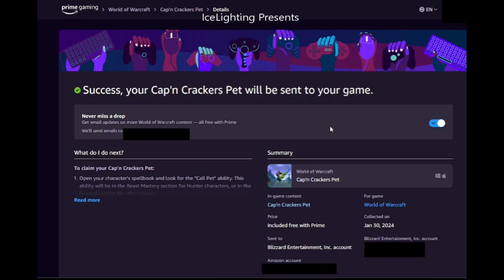NEW!- FREE! - Cap'n Crackers! Battle Pet - 30th Jan - 27th Feb - Prime Gaming - In Game Shop Pet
Now Available on Prime Gaming
WoW World of Warcraft Retail